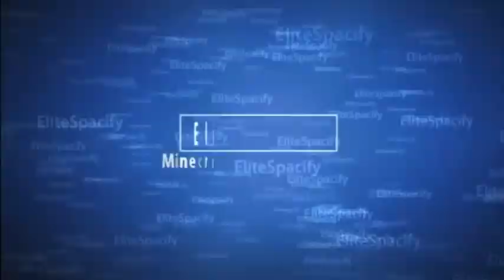Survival of the Doctor: Episode Three!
Hey guys! Welcome back for my third episode of my second Doctor Who survival series! I'm starting a new world, with a newly updated Dalek Mod. Join me as I mine, and plan my house!

I don't claim ownership of Minecraft, BBC or the Doctor Who TV Program by posting this video. They are owned by peoples other then myself, I do not own them.